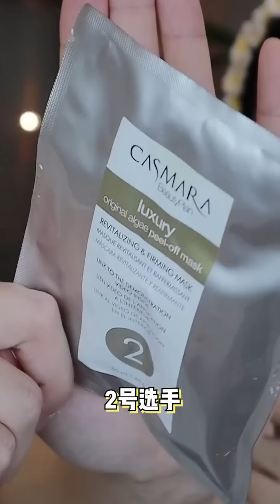Jannatul☘️Mitsuisen✨Aesthetic ASMR Makeup Tutorial✨Best satisfying makeup asmr compilation🌿244